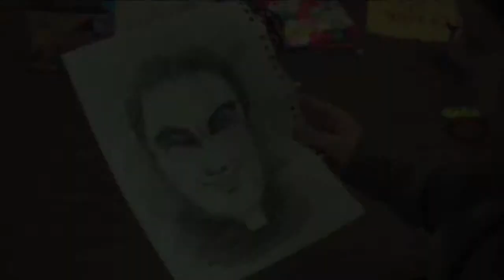Nick Mancuso - Sci-Fi/Horror Acting Reel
Demo reel of Genie Award Winning Actor Nick Mancuso's (star of over 300 films) work in the sci-fi/horror genre.

Featuring work from: 1974's "Black Christmas" (also starring John Saxon and Margot Kidder) as the voice of Billy, "The Hunger" produced by Ridley Scott and Tony Scott, "The Outer Limits" with Heather Graham, "Total Recall," "My Soul to Take," and "Death Ship" with Richard Crenna and George Kennedy.